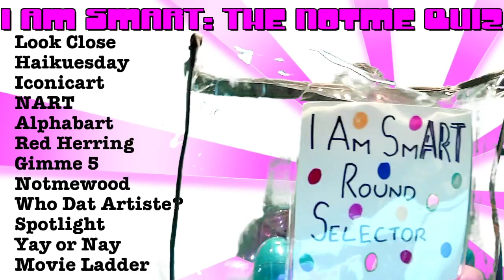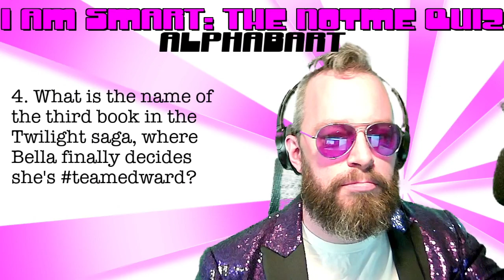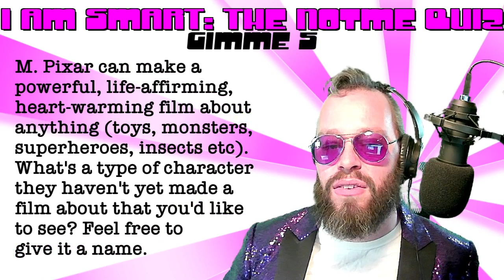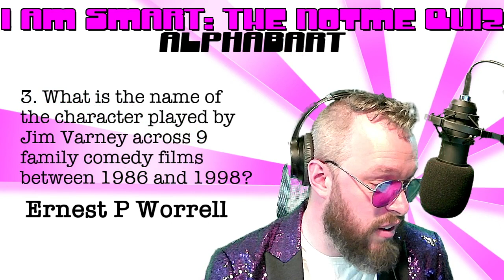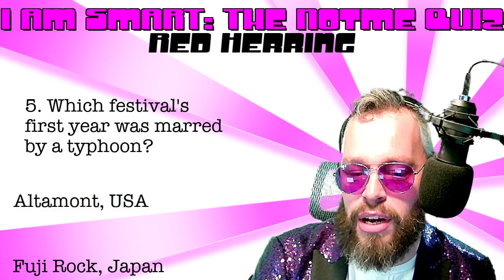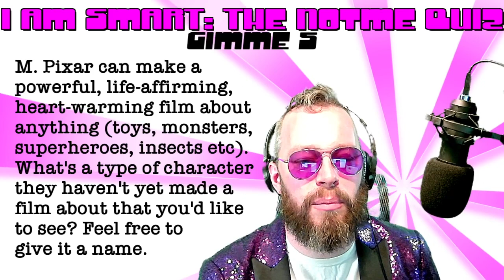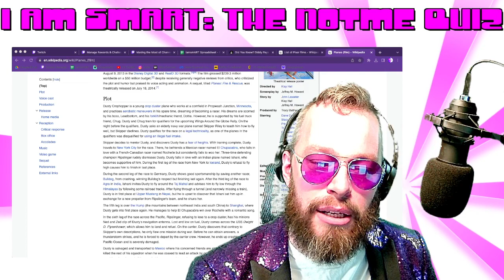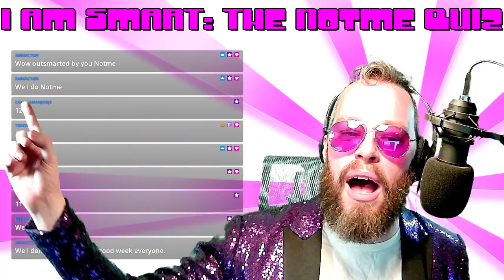Malteser Purse | I Am SmART: The Notme Quiz | Episode 63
Best. Quiz. Ever.
If you want to learn about being in a club with bears and tortoises, going all in on the Rolling Stones, and the new Pixar movie about socks, then this is the quiz for you!
This is a serious quiz for serious artiste. This is Livetainment.